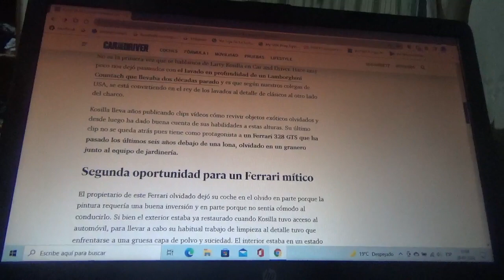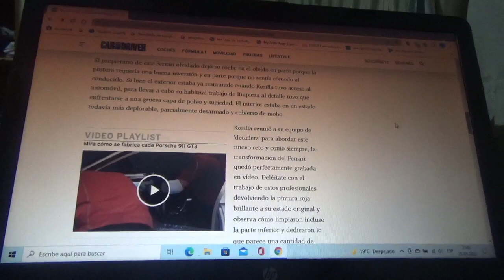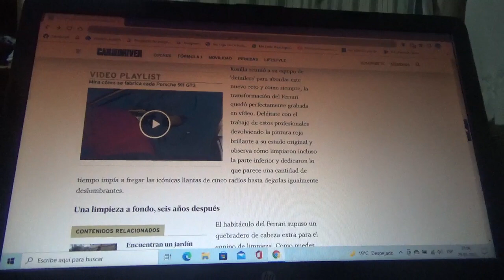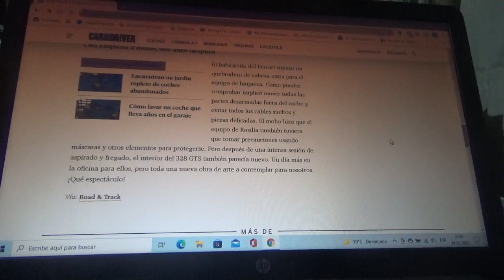Este Ferrari 328 GTS tiene su 1er lavado en mucho tiempo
En este vídeo les menciono como es lavado y restaurado este coche superdeportivo de la automotriz italiana de Maranello el cual fue encontrado en un antiguo granero